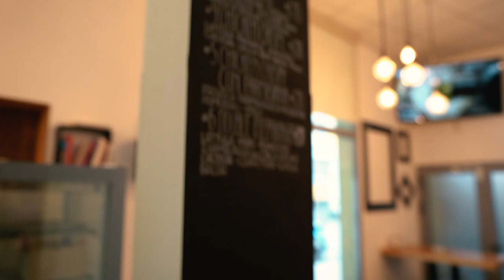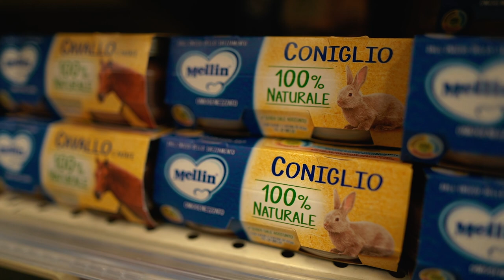The Rumjacks' Day Off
We've been working pretty hard on finishing up our new album, Hestia, so we decided to take you guys on a tour and show you a bit of our life here in Milan. We also answer a few questions that you guys asked us on Instagram.